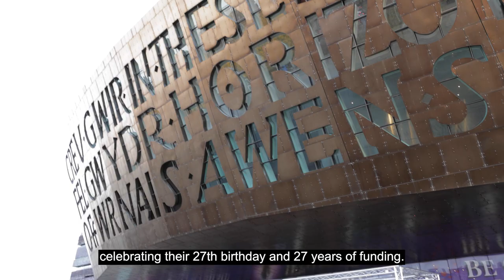Love Island winner Liam Reardon unveils new art installation, 'CREATE'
Today, 2021 Love Island  winner Liam Reardon has unveiled a striking new installation at the Wales Millennium Centre in Cardiff that has been commissioned by The National Lottery to inspire change and to encourage the public to think about how they might use some of the £30million raised for good causes each week in their own communities.